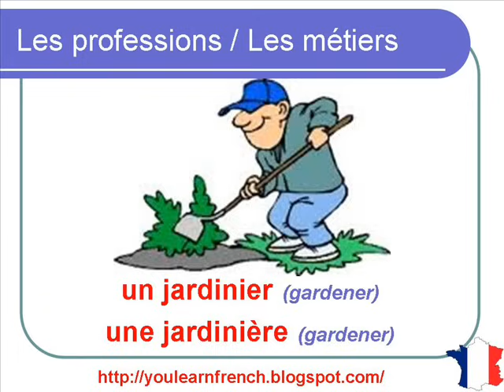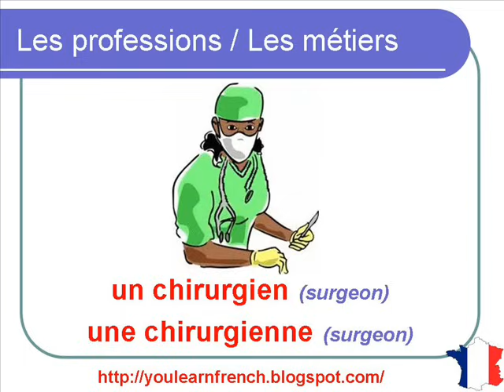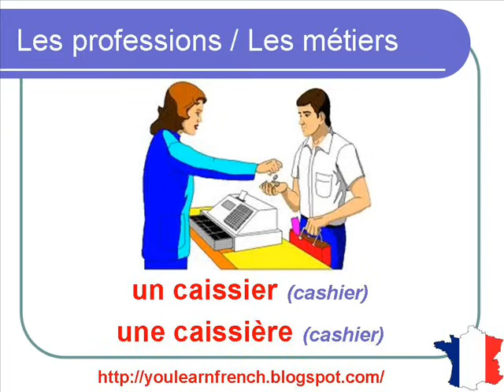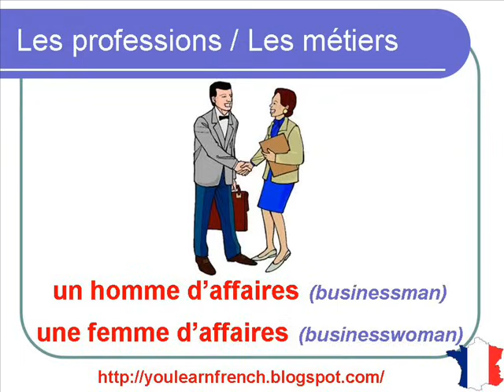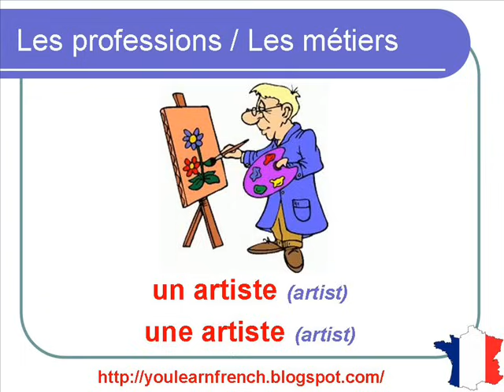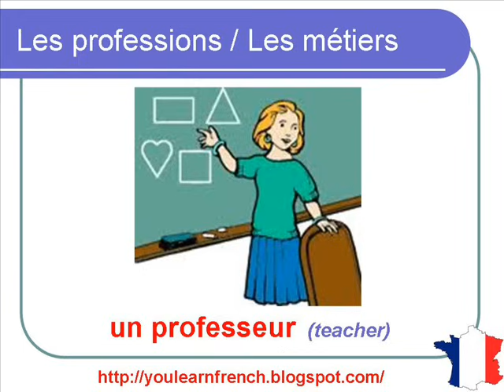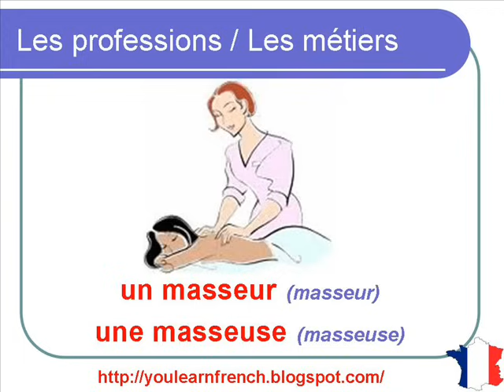French Lesson 103 - Jobs Professions Occupations in French - Les métiers Oficios y profesiones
Learn the vocabulary about jobs and professions in French. Vocabulaire sur les métiers et les professions en français. Vocabulario sobre los oficios los trabajos y las profesiones en francés.